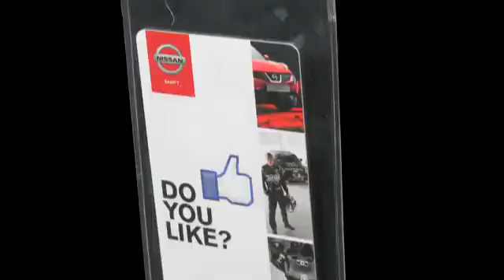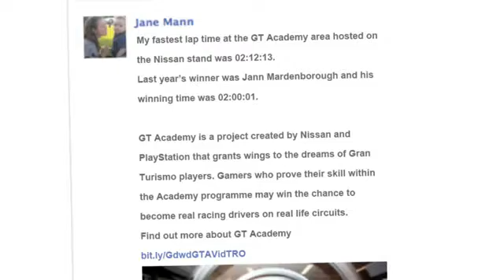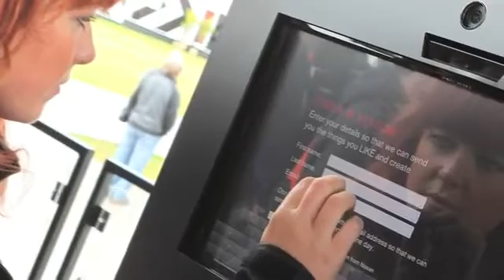Event RFID and NFC copy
Our Digital agency Knit using RFID to capture data and amplify the great news